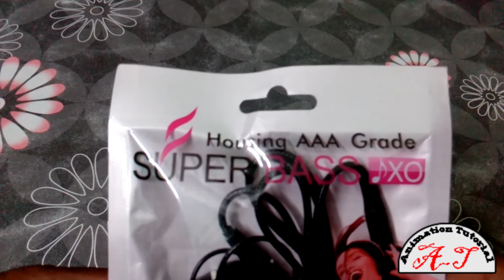Best Earphone Unboxing 1